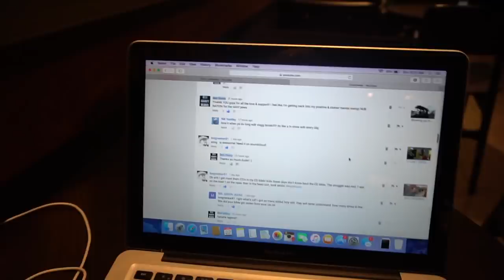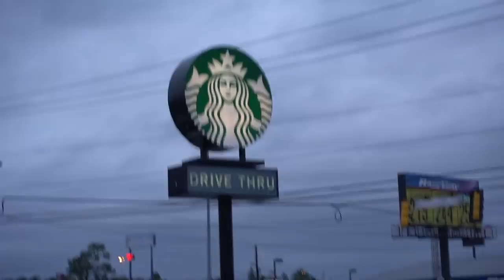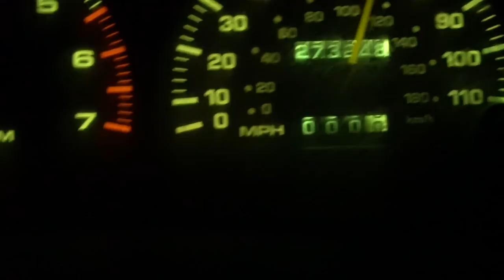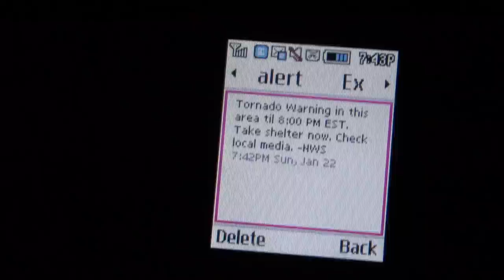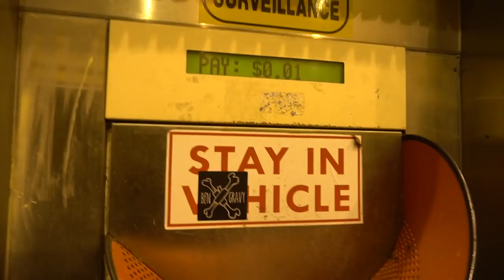DRIVING THROUGH an EXTREME TORNADO WARNING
What's up guys! Stoked to have made it to my Melbourne Beach, FLA house safely last night after an 11 hour drive & part of the journey I oassed through an extreme tornado warning :/ !? Thank you NUB NATION for everything!!! - Love Ben